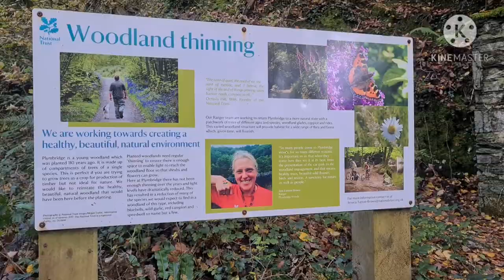Plymbridge Woods - Walking in the woodlands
Plymbridge Woods is a woodland in Plympton, Devon, England managed by The National Trust.[2] The woods are named after the historic Plymbridge, a Grade II listed bridge over the River Plym. Drake's Trail passes through the woods providing a cycling and walking route.

This woods is one of my favourite ❤️ place to visit . I love walking around here ,the view is awesome 😊. We had a lovely time with my family , kids and friends walking around specially this time of the year Autumn season, place looks very lovely and colour is so vibrant 😊.  As what Albert Camus say " Autumn 🍁🍁🍁is the second spring where every leaf is a flower" 🍁🍁🍁🍂🍂🍂